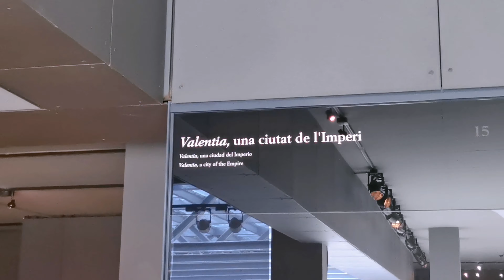MY VLOG - VALENCIA TRIP ❤️ ｜ DIC 2021 | VIAJE EN FAMILIA 🇪🇸 | LIN990101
Hola 👋 cuquis 💕

Mis hermanas y yo hemos aprovechado el puente de diciembre para hacer un mini viaje dentro de España 🇪🇸. A pesar de que yo ya visité Valencia hace unos años, el viaje resultó ser muy chulo, lleno de reencuentros, risas y momentazos.

Espero que este video 📹 grabado y editado con muchísimo amor, os guste y que os den ganas de visitar esta maravillosa ciudad 🏙 que nos ha parecido muy cercana, deliciosa 😋 y sobretodo, cuidado con cariño 🧡

Agradecimientos a Free Tour Valencia por acercanos más a la historia de esta ciudad!

Cualquier duda que tengáis sobre restaurantes, sitios turísticos, alojamiento... No dudéis en dejar un comentario ⌨️

Un abrazo gigante xoxo 😘

👉👉INSTRGRAM: @lin990101